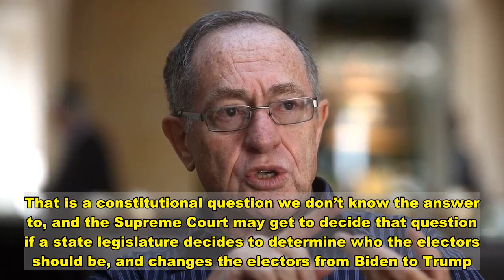Dershowitz explains how Supreme Court could get involved in Georgia election challenge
closeVideoAttorneys Alan Dershowitz and Ken Starr appeared on Fox News’ “Sunday Morning Futures” to discuss recently revealed evidence of possible voter fraud in Georgia, and explained the possible processes for how the Trump campaign could use it in their effort to reverse the result of the presidential election in that state.Starr, who rose to fame as the independent counsel investigating President Bill Clinton, pointed to information presented to Georgia state senators last week, including video that purportedly showed ballots being counted without supervision. While Georgia officials have insisted that the video simply shows “normal” ballot counting procedure, Starr said Georgia legislators “seemed to be really troubled” by the video and other evidence presented to them.  “There certainly is probable cause for investigating and looking further,” Dershowitz said. “Giuliani has made very serious accusations. The question is which institution is designed constitutionally to look into it. Is it the state legislature? Is it the courts? Is the clock running in such a way that there won’t be time to look into this?” Dershowitz, the Harvard Law professor emeritus, said he has proposed for the future the creation of a neutral panel consisting of former judges and justices that would field election-related complaints.  Trump campaign attorney Ray Smith had called on Georgia state legislators to step in and choose electors instead of following the election results. Dershowitz said that it is not a given that they have the power to do this. Should they try, Dershowitz said, the issue could end up being decided by the Supreme Court.  “Clearly state legislators have the power before the voters vote to pick the electors," Dershowitz said. "The unanswered constitutional question is do they have the powers, the legislatures, to pick electors after the voters vote if they conclude that the voters’ count has been in some way fraudulent or wrong. That is a constitutional question we don’t know the answer to, and the Supreme Court may get to decide that question if a state legislature decides to determine who the electors should be, and changes the electors from Biden to Trump.”